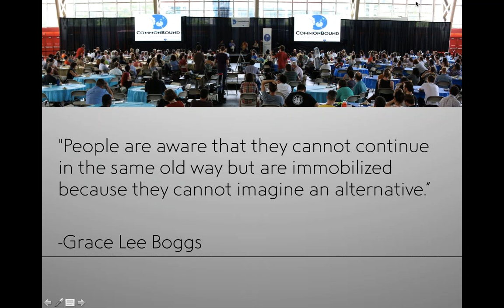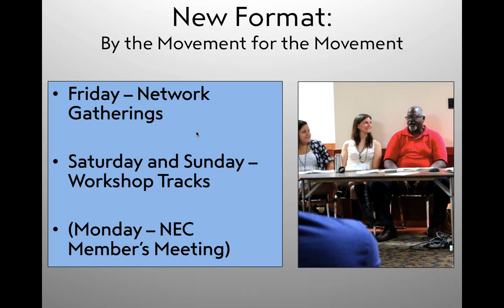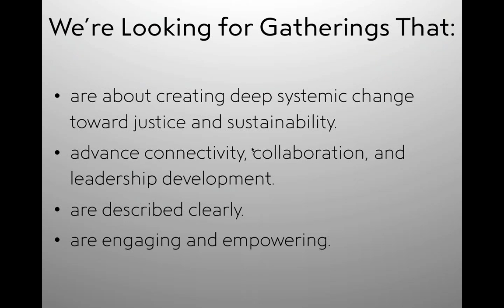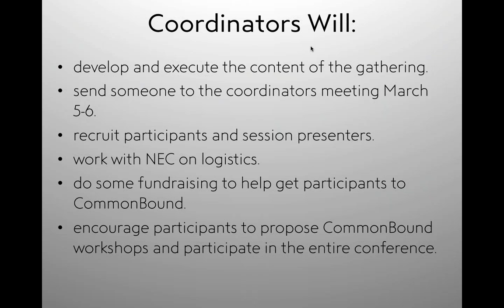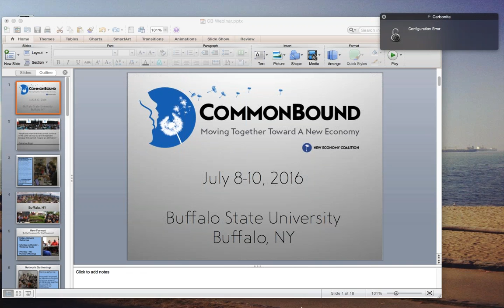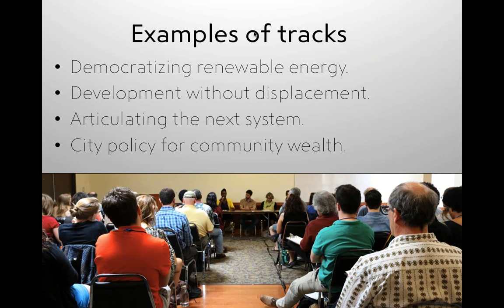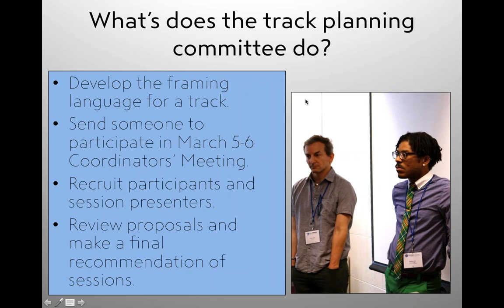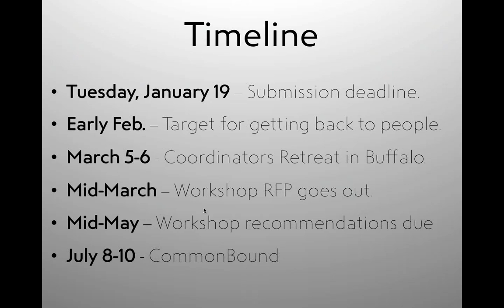CommonBound2016 Info Session for Potential Coordinators